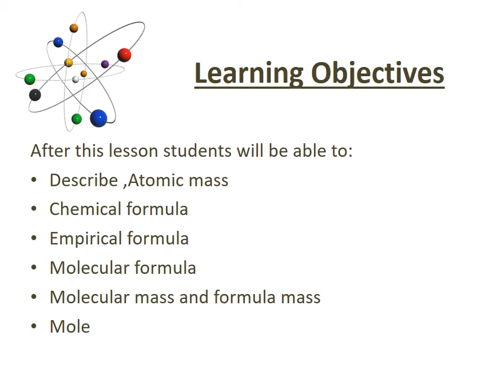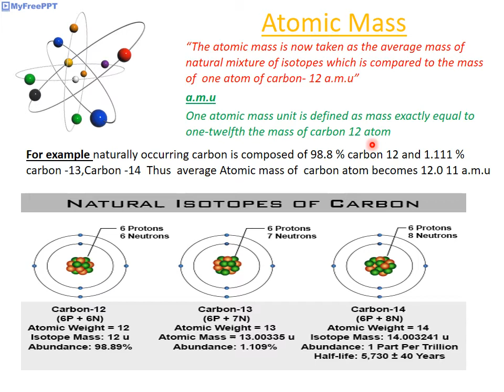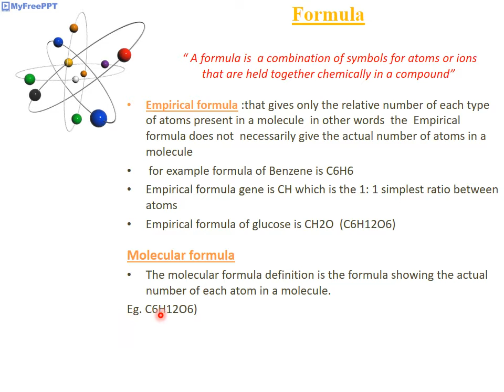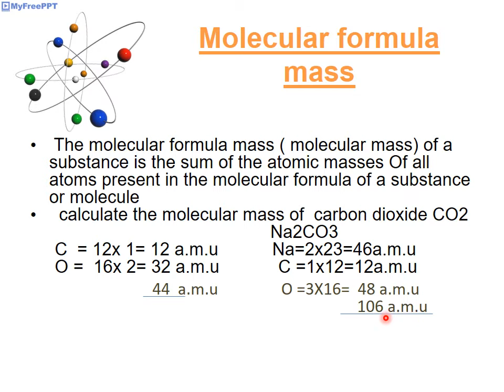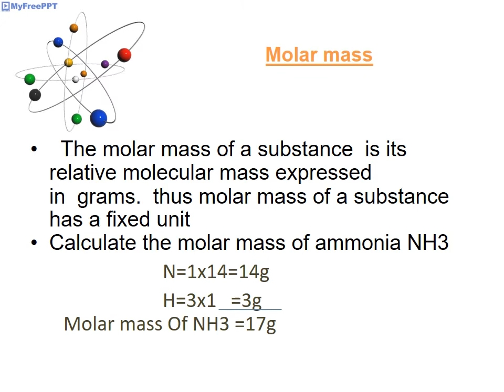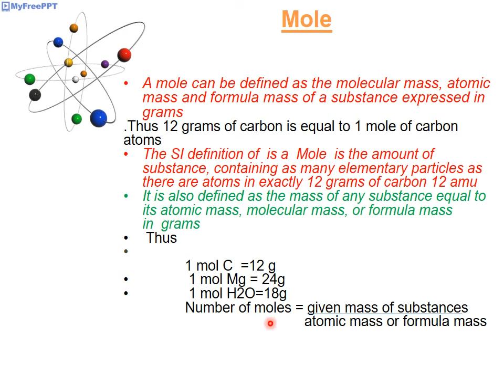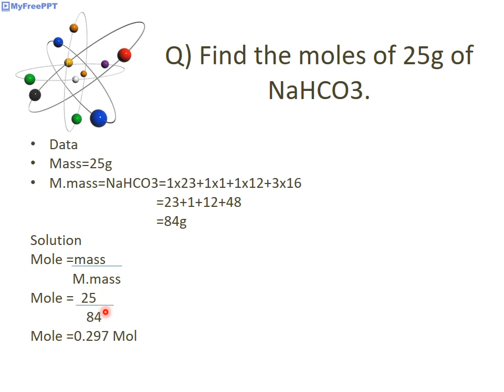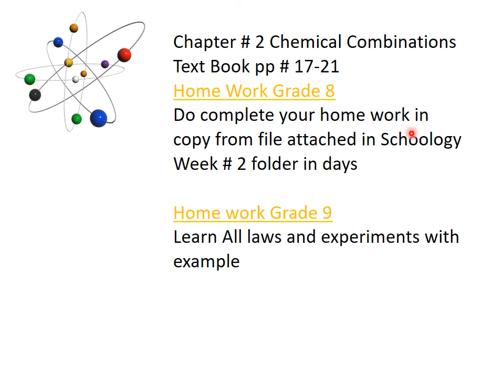Chemistry Grade 8 & 9 Week 2 Day 2